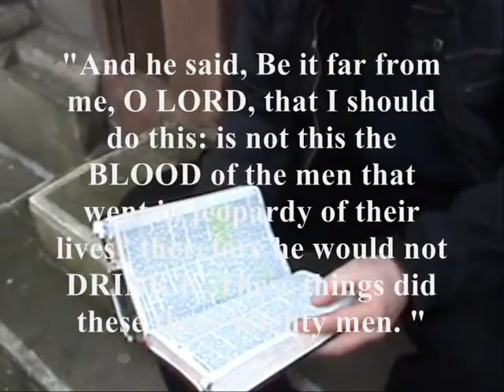Eat My Flesh And Drink My Blood | John 6